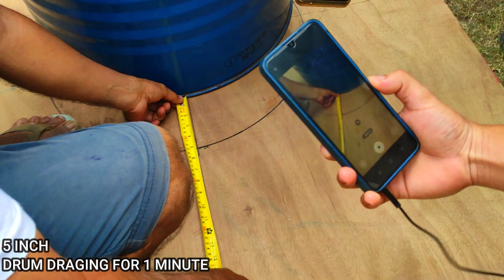Drum Bottle KnockDown | Nyk Disco Mobile | TAY-OG SA CABATUAN 2023 |SoundAdiks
NYK DISCO MOBILE OF TAPAZ CAPIZ
JOIN TAY-OG SA CABATUAN 2023